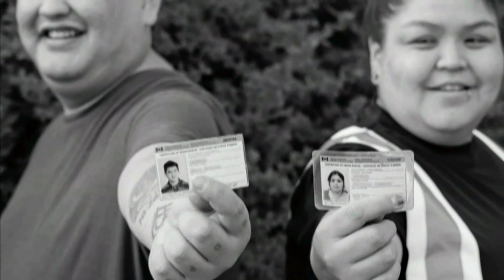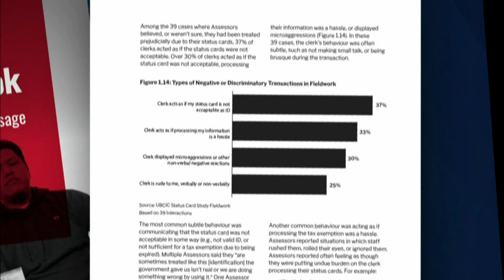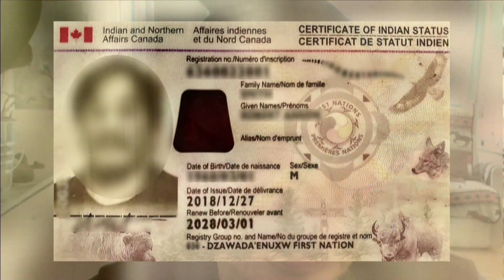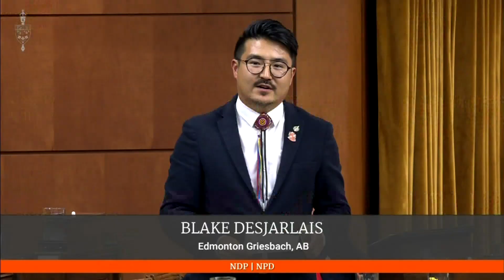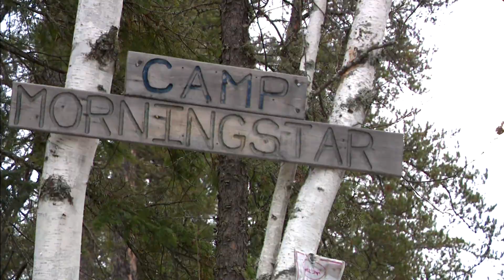APTN National News November 16, 2022 – Louis Riel’s legacy, Alberta premier’s ancestry claim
On this episode of APTN National News: Métis leader Louis Riel’s legacy 137 years after Canada executed him.

A B.C. report finds people who use status cards experience discrimination.

Examining Alberta Premier Danielle Smith’s claims of Cherokee ancestry.